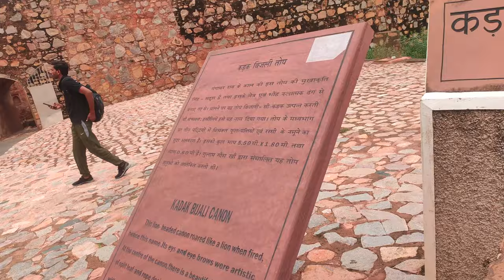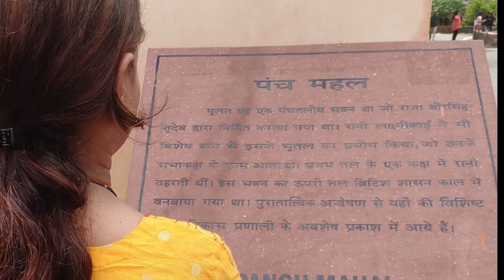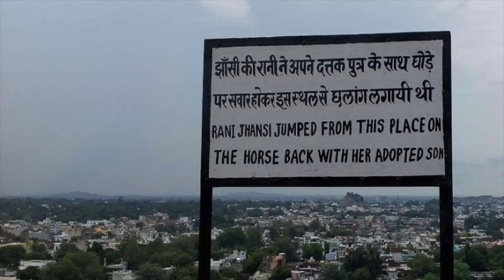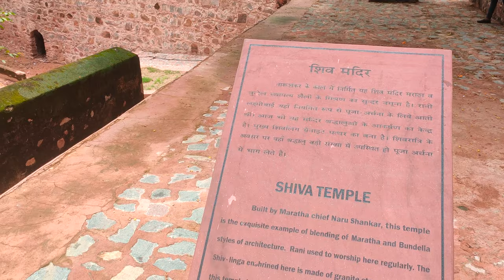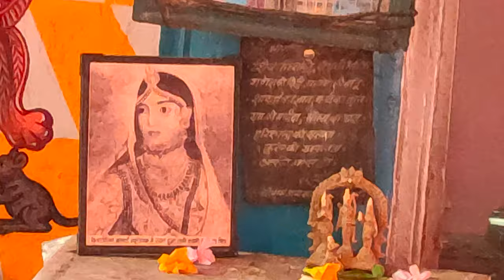jhansi fort | Rani Laxmi Bai Fort Jhansi |. SFG TRIP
1.Location
The Jhansi fort is located in the middle of Jhansi city. It is 3  km from the Jhansi Railway station. The nearest airport is Gwalior, which is 103  km from Jhansi. The fort can also be reached by getting down at the Jhansi Museum Bus Stop.[1]

2.Events
Every year in the month of January–February a grand occasion is held known as Jhansi Mahotsav when many eminent personalities and artists perform their play.[7]

3. Jhansi Fort or Jhansi ka Qila is a fortress situated on a large hilltop called Bangira, in Uttar Pradesh. It served as a stronghold of the Chandela Kings in Balwant Nagar (old name of Jhansi) from the 11th through the 17th century.

4. Jhansi Fort Show
Laser Show Along with Light & Sound show
The sound and light show is organised in Jhansi Fort and is based on the life of Rani laxmi Bai and the First War of Independence in 1857.

Venue - Jhansi Fort
Timings (Evening)- 7.00 pm. To 8.00 pm.
Timings (Night) - 8.00 pm. To 9.00 pm.
Tickets - Rs. 250/- per person